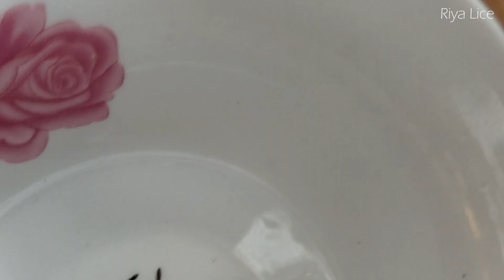Take out a lot of big head lice - Remove all hundred head lice from hair